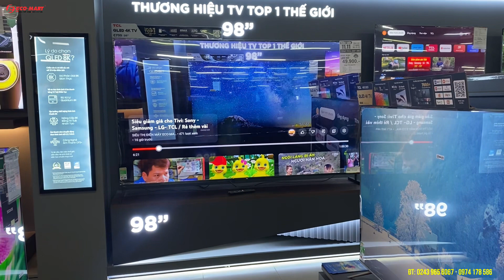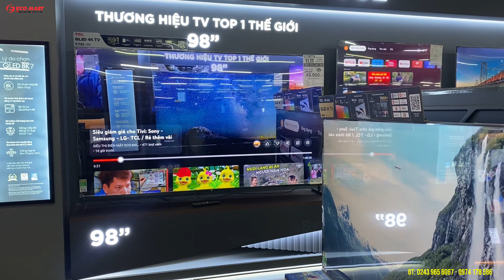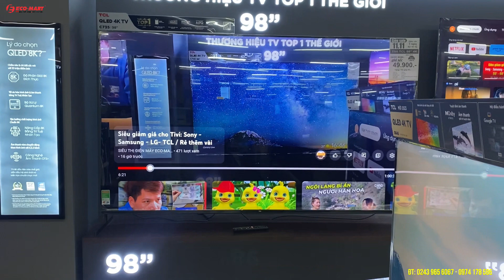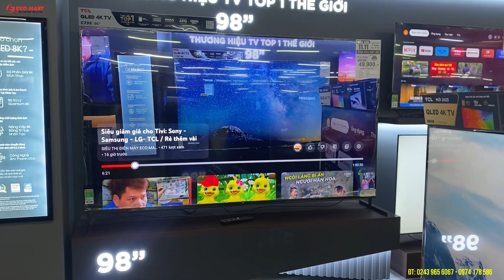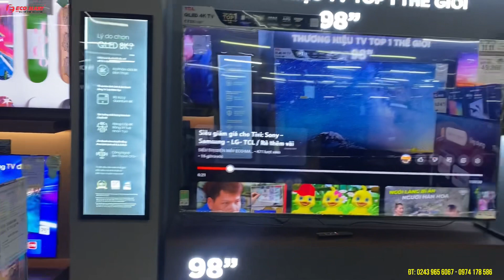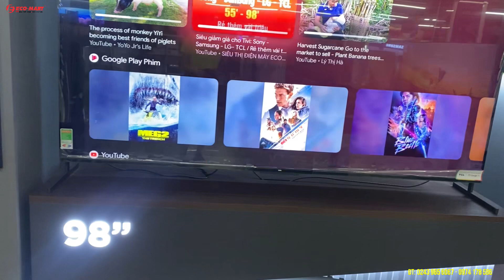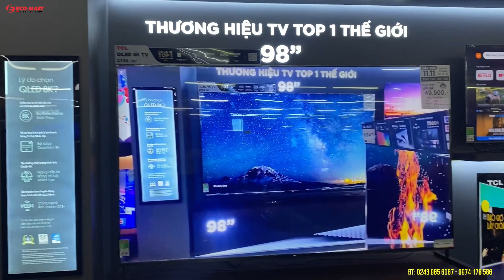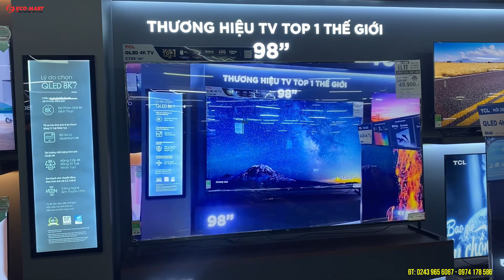Rẻ hơn 10 triệu: Tivi TCL 98” mã 2023 - Màn đẹp | sáng - Điều khiển rảnh tay